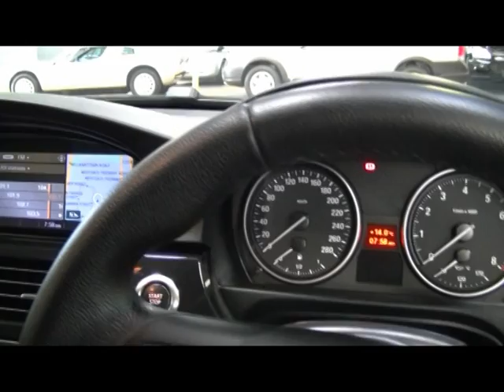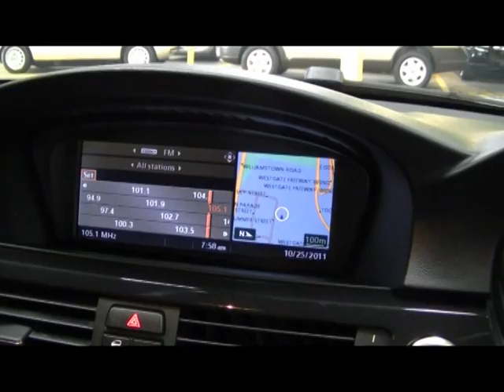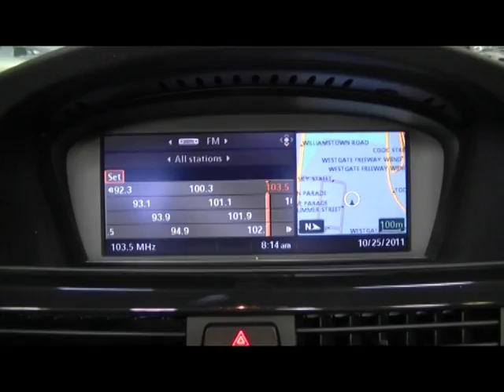2007 BMW 335i convertible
Virtual inspection: Stock no. 1007156